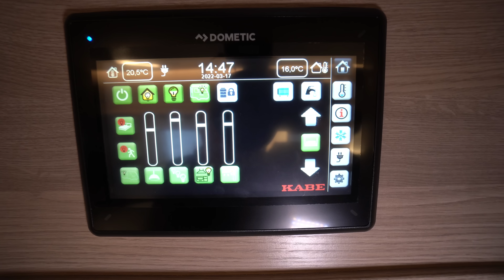DAS WIRD UNSER NEUES GERMAN TELEVISION 2023 WOHNMOBIL: Bis -50°C! Kabe Royal X 780 LGB. 2,5m breit!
Man spricht Deutsch, Englisch, Niederländisch und Flämisch. Nur 20km von der deutschen Grenze!